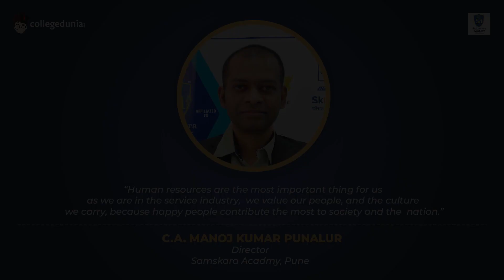CA Manoj Kumar Punalur | Director | Samskara Acadmy, Pune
Next in our series of Thoughtful Leaders, we have, CA Manoj Kumar Punalur, Director, Samskara Acadmy, Pune